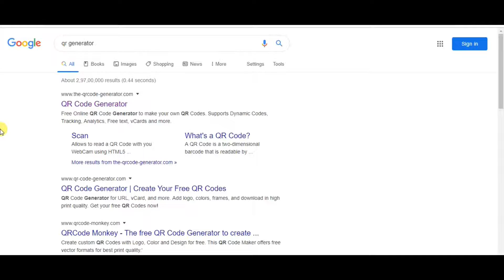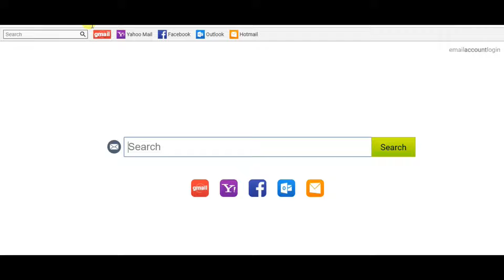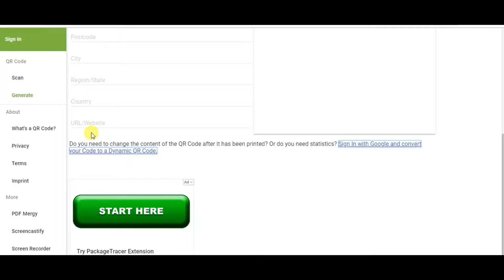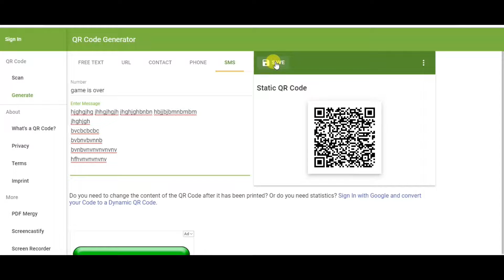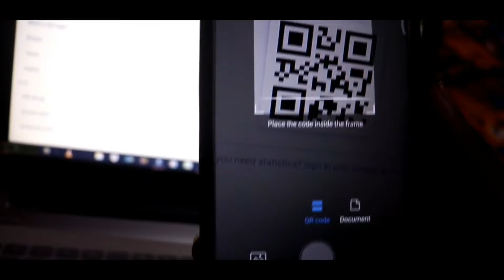HOW TO CREATE A QR CODE in 1 Mint |||HINDI